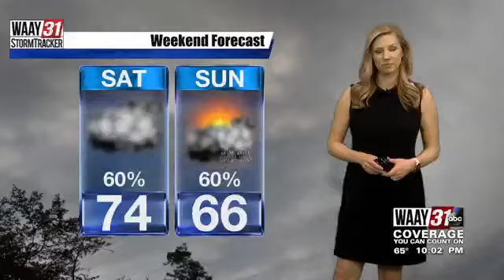Taking shelter during severe weather